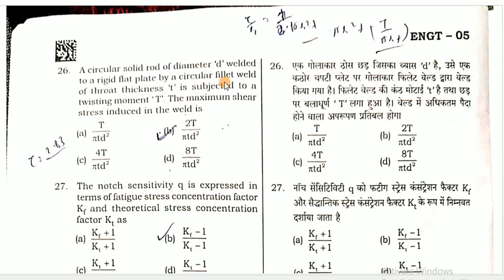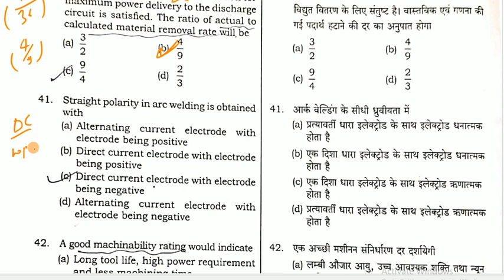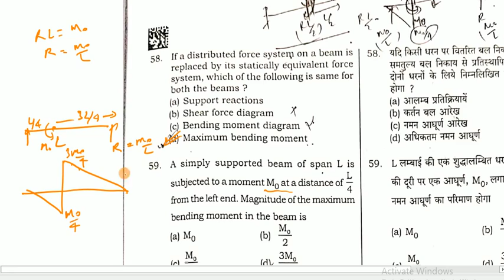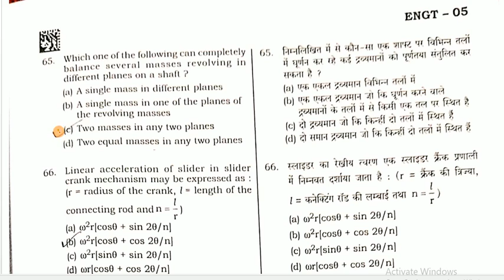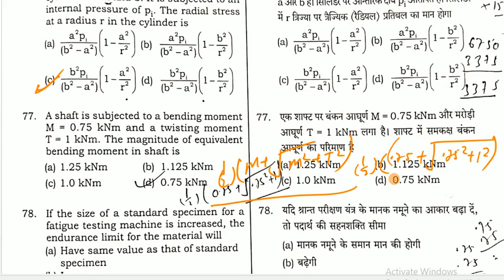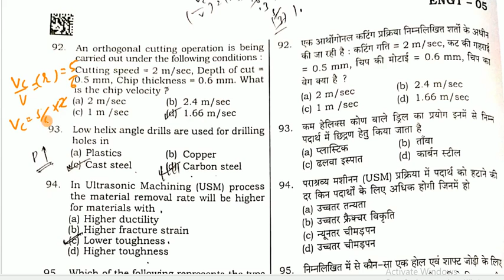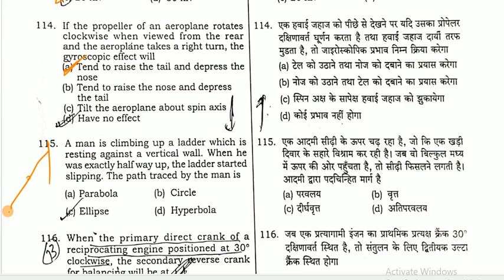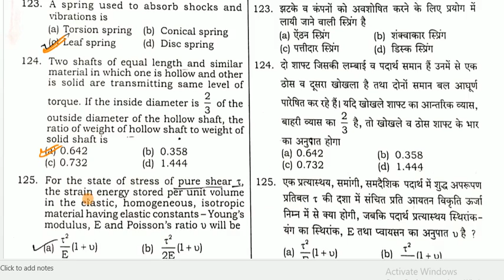UPPSC AE 2020: Solution | Answer Key of PAPER-1 | MECHANICAL ENGINEERING Q(26-125)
we are covering complete solution of mechanical engineering paper 1&2  of UPPSC AE 2020

UPPSC AE 2020: Solution ||  Answer Key of  PAPER-1 || HINDI complete solution Q(1-25)